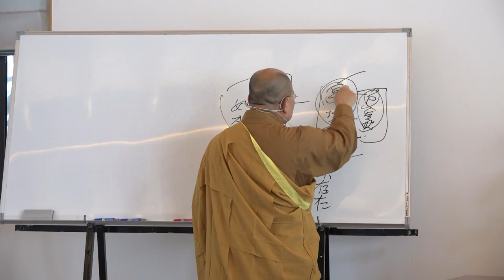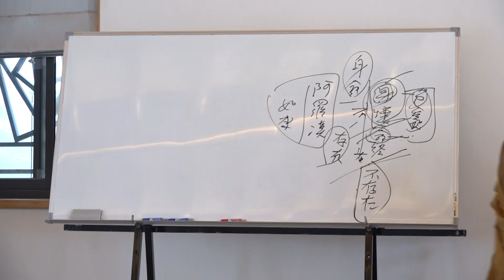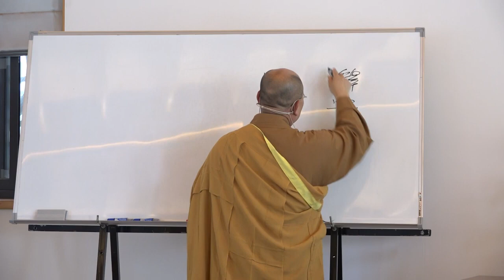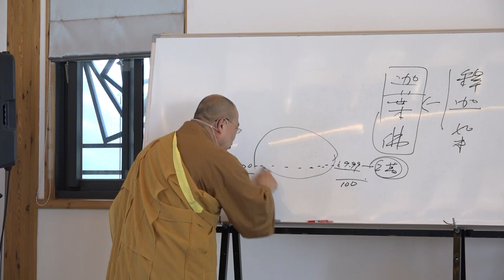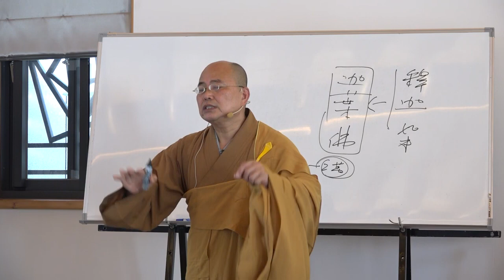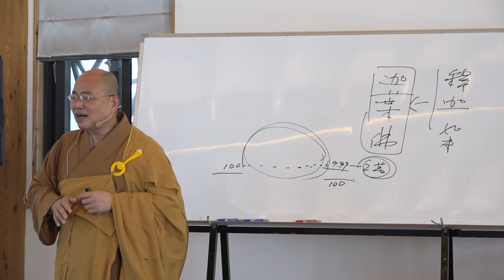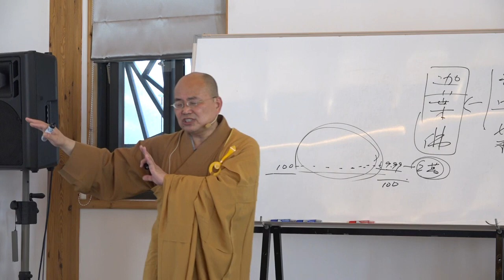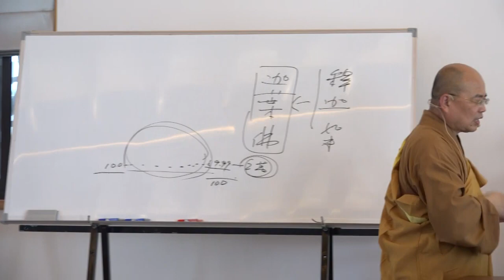雜阿含經論會編第148講~2023年05月02日